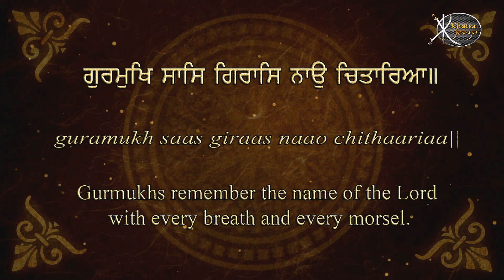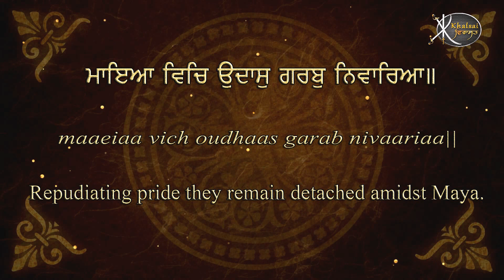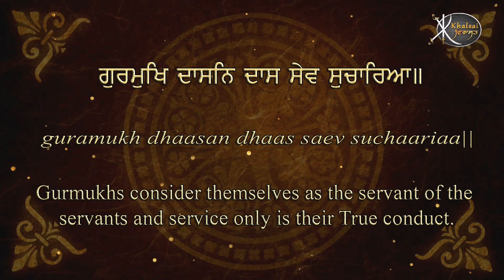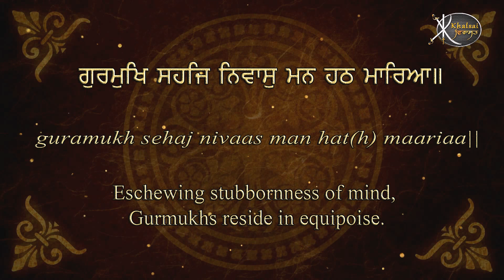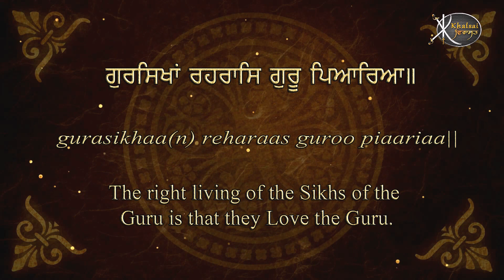Read Along | Gursikha Sabaas | Bhai Amrik Singh Ji Jakhmi | Gurbani Kirtan | Shabad Kirtan | HD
Artist:-   Bhai Amrik Singh Ji Jakhmi
Title :-   Gursikha Sabaas Janam Swareya
Album:- Tu Mereo Pyaro - Read Along Learn Gurbani Session